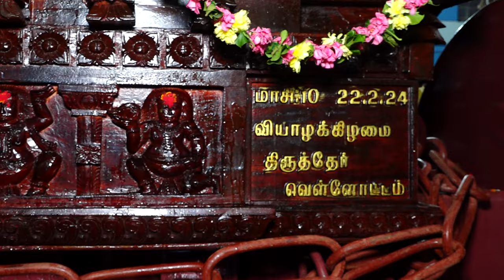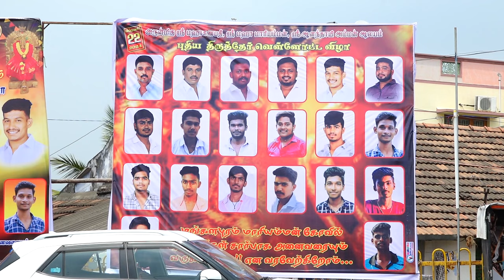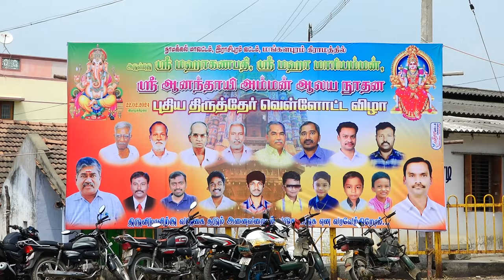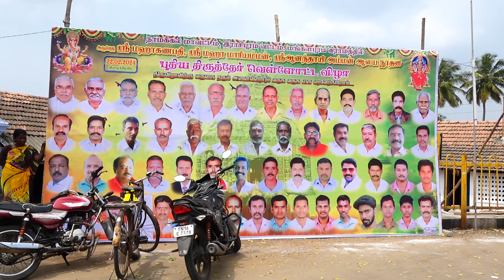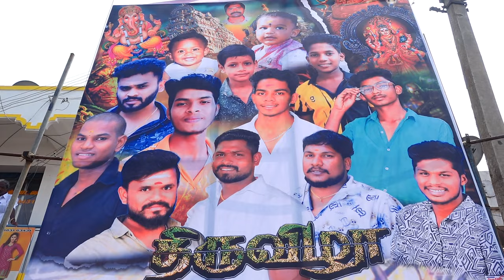மங்களபுரம் புதிய திருத்தேர் வெள்ளோட்ட விழா_2024 | சுமதி ஸ்டுடியோ_Full Video | Part -2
சுமதி ஸ்டுடியோ
மங்களபுரம்
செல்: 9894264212